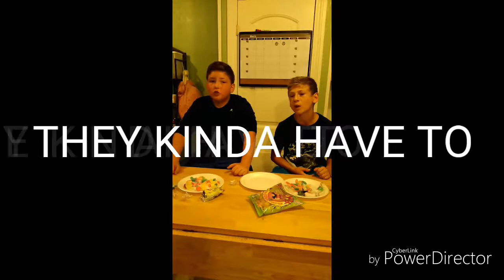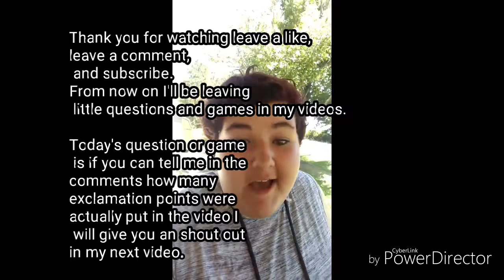SOUR SURPRISE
Don't forget to count the  exclamation points, and if you are the first to get it right you win a shout out in my videos.

App used to make video
Power director

Cheycheyduck1

Cheycheyduck